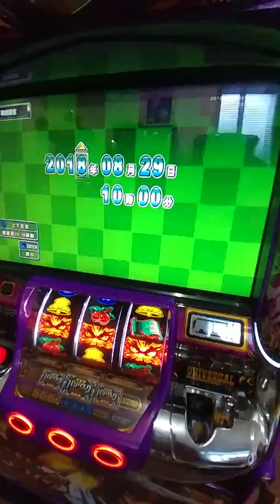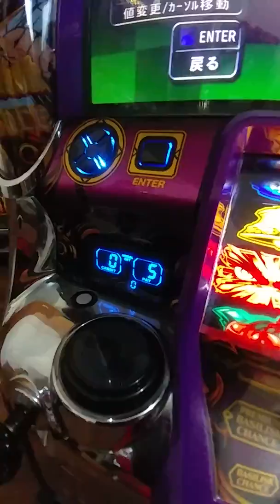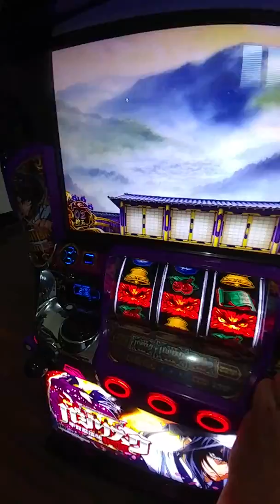2018～日本原裝機台7月特價下架機(2016 甲賀忍法帖 3 機台設定變更 影片檔 音量調節設定～(大魄力喇叭～音效讚到爆(各類SLOT斯洛機台買賣～拉霸柏青哥～請下方留言版留言加賴帳號好友詢問